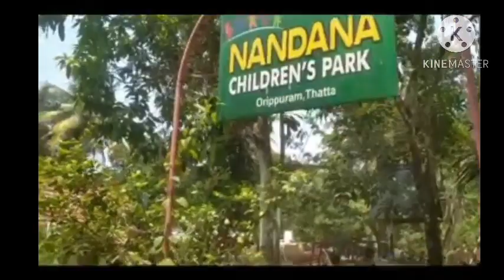NANDANA FARM& CHILDREN'S PARK ORIPURAM THATTAYIL PATHANAMTHITTA